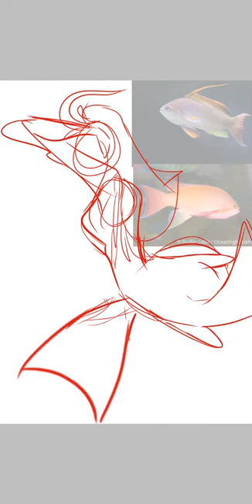Siren Song • SPEEDPAINT